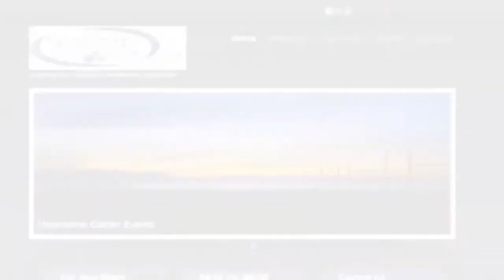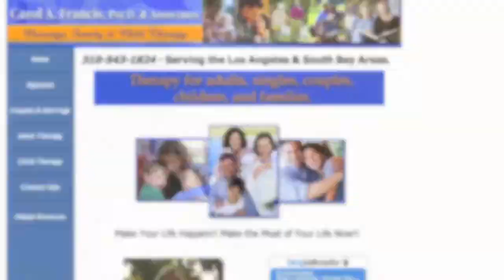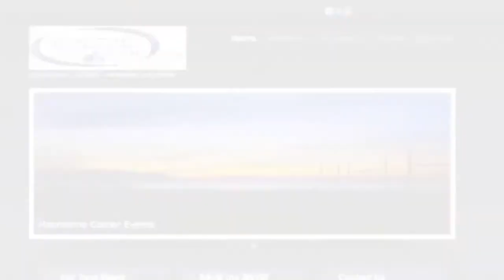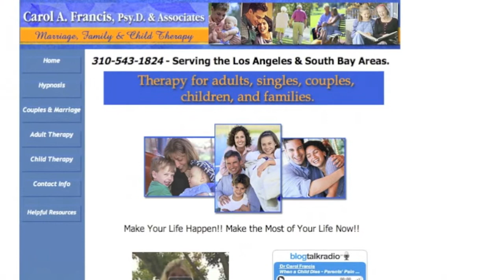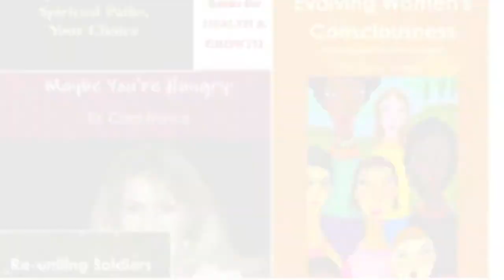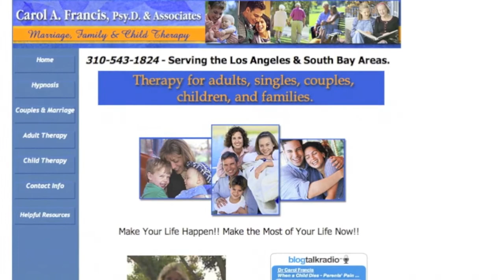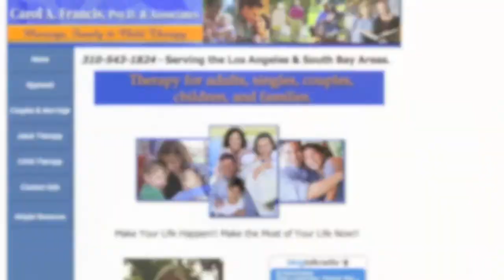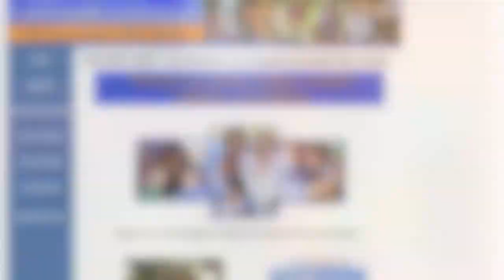Dr Elisabeth Crim on Treatment for Body, Mind, & Emotions part 3